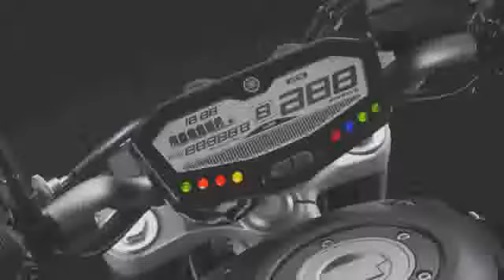2014 new Yamaha MT 07 studio details photo compilation